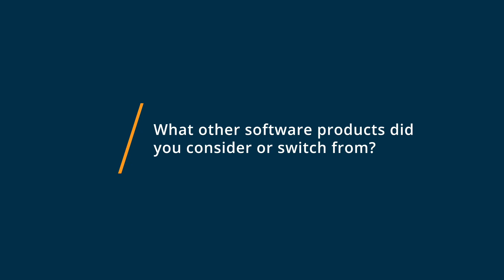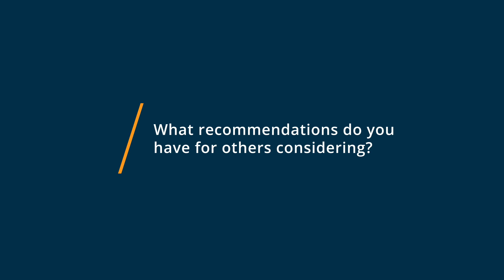Visio Review: Microsoft Visio User Review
Unbiased Microsoft Visio Review 2020.

Microsoft Visio is a diagramming solution with a robust library of templates and shapes, data connectivity capabilities, and integrated collaboration tools to empower remote workers and teams anywhere. Create impactful visualizations using provided shapes and starter files. Need to collaborate? Edit diagrams stored online simultaneously with colleagues through a web browser to work with others anywhere securely and effortlessly. Even connect diagrams to real-time data to make decisions quickly.